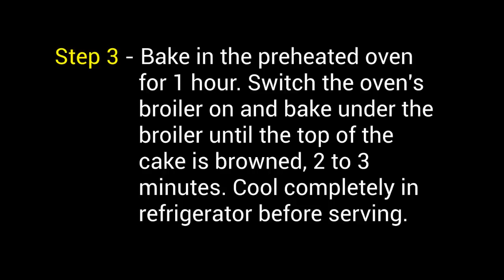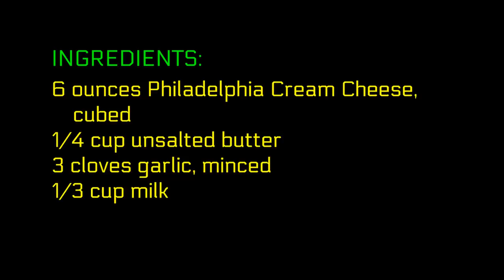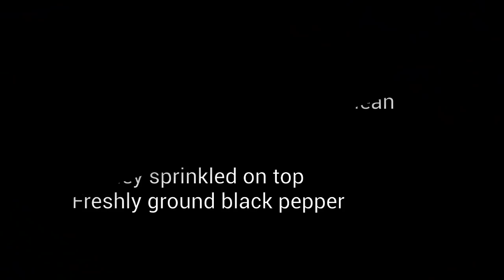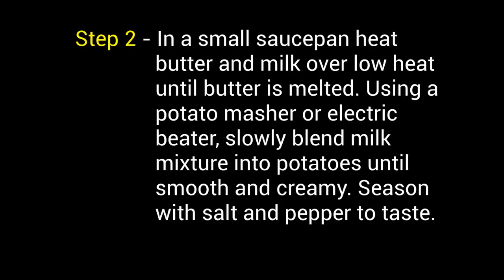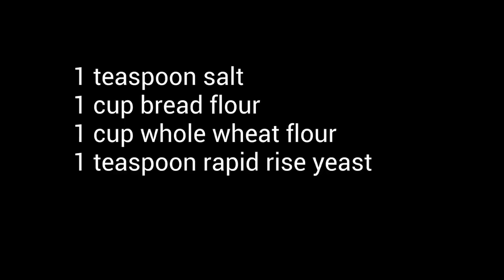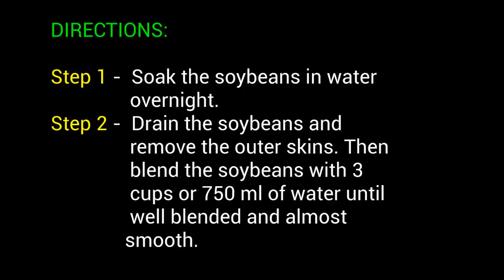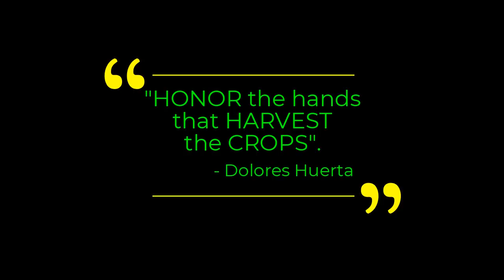Foods That Fuel 20% of Our Brain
Let's boost our brain power!  In this video, Looking to sharpen your mental ability and take better care of your entire body.  Get more of these foods and reap the mental and physical benefits plus recipes that will suit your taste.

"I RESEARCH then POST with CARE,

Please be informed that due to no submission of Zumba Challenge, I wasn't able to include any video challenge here. I hope we can do it next time.

Stay home safe, everyone! To God be the Glory.

Photo by Rajesh Kavasseri on Unsplash
Photo by Mohammad Fahim on Unsplash